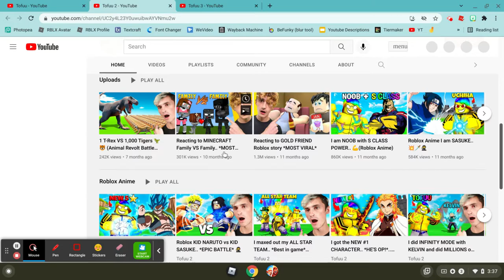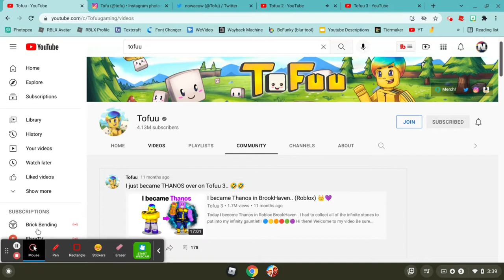What happened to Tofuu?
In today's video I talk about a popular ROBLOX youtuber called Tofuu and what happened to him